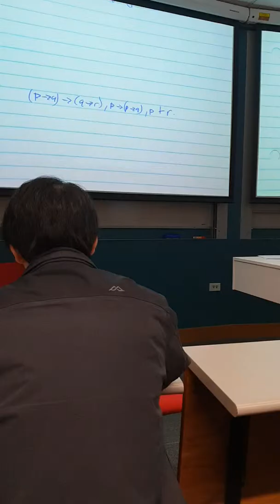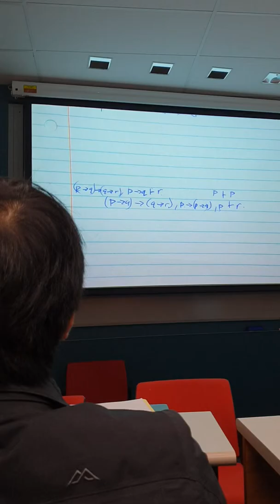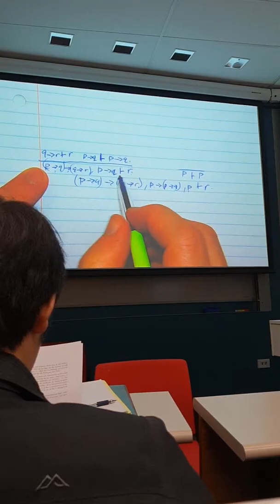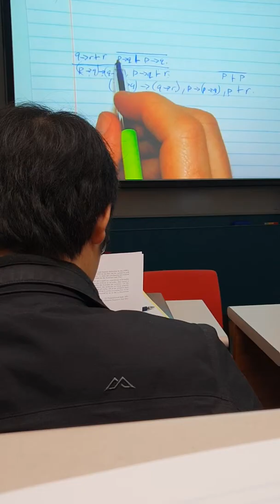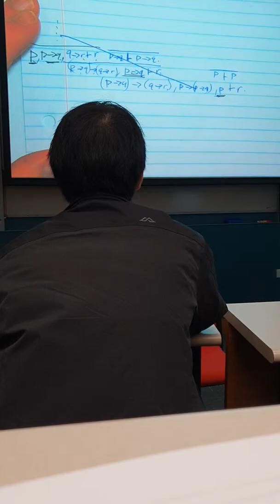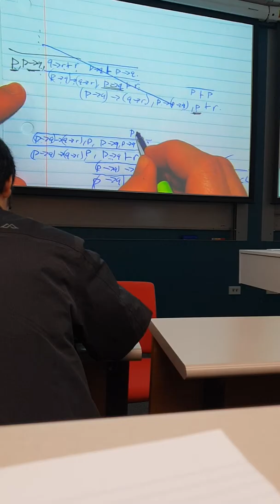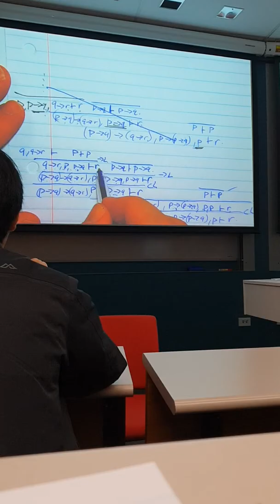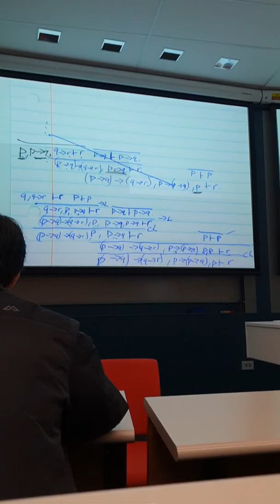Phil222 Week5 Gentzen.mp4(4)